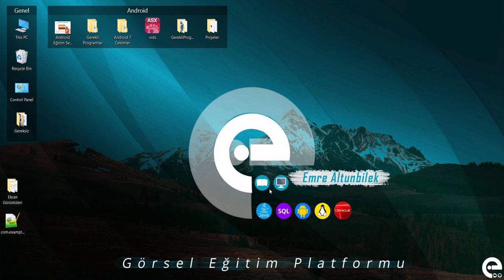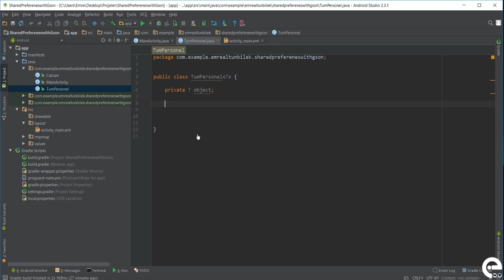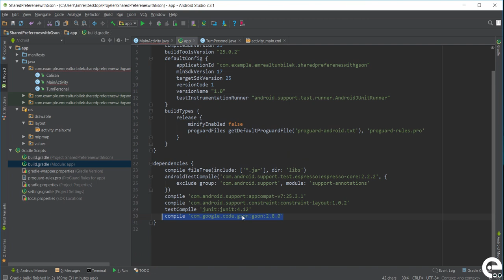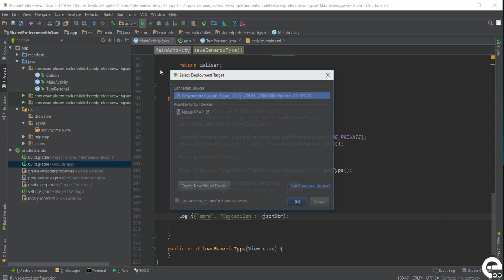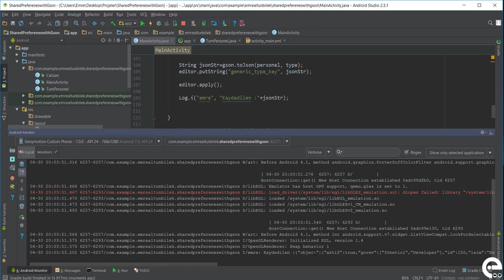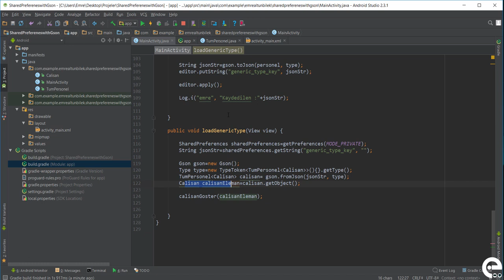7.5 Gson ile Generic Type | Android Content Provider | Storage | Sqlite Dersleri